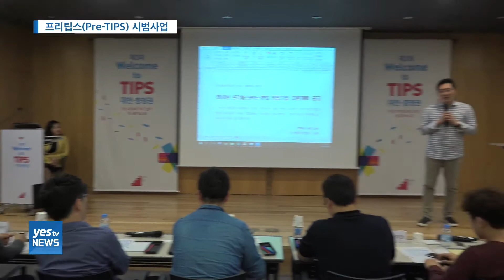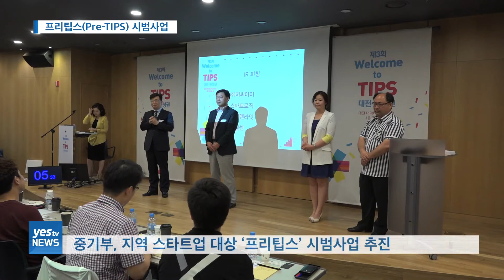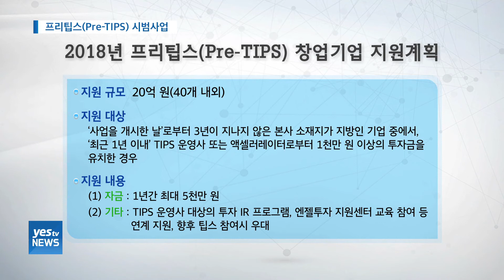[yesTV뉴스] 프리팁스(Pre-TIPS) 시범사업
성공한 민간운영사가 창업팀을 선발하고,
정부가 연구개발과 사업자금을 지원하여
고급 기술인력의 창업을 촉진하는 프로그램인 ‘팁스’

그동안 지방 소재 기업은 현실적으로 참여가 쉽지 않다는 아쉬움이 있었는데요.
중소벤처기업부가 이런 지방 소재 스타트업을 대상으로 하는
‘프리팁스’ 시범사업을 합니다.

안서윤 기자가 전해드립니다.